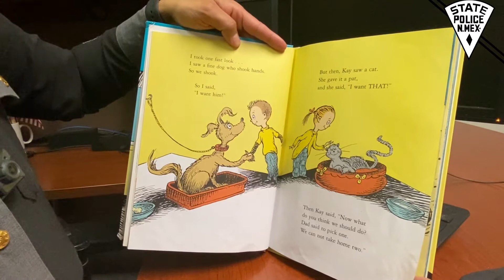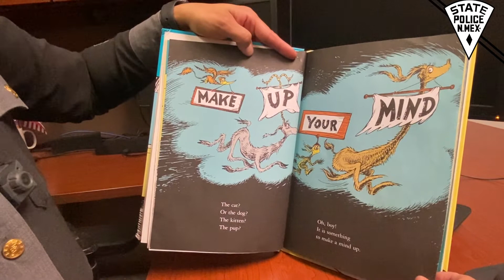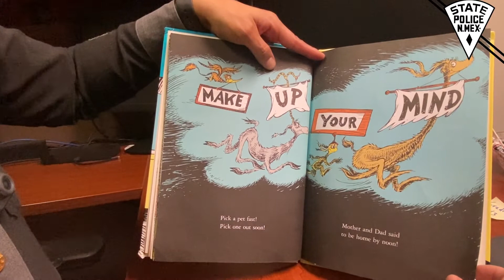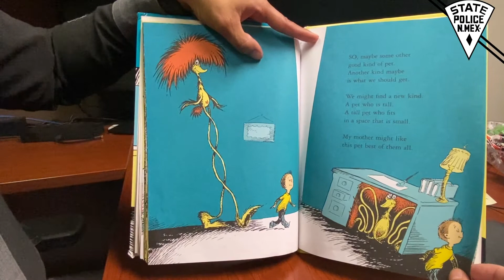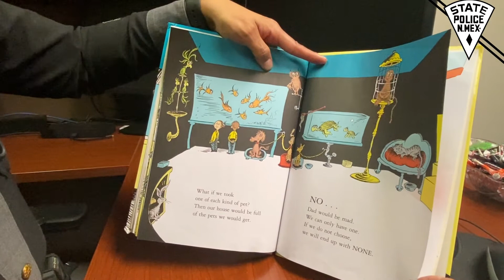Read Across America Day with NMSP - Episode Two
Read Across America Day (March 2, 2021) encourages children to get excited about reading! In a typical year New Mexico State Police officers could read to a class of students in person but this year that visit went virtual. Please enjoy What Pet Should I Get by Dr. Seuss!